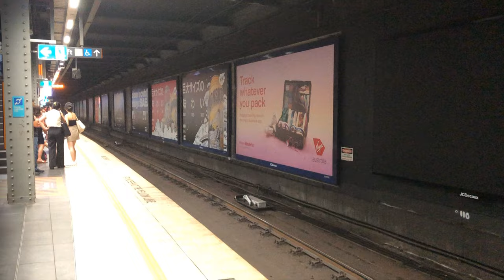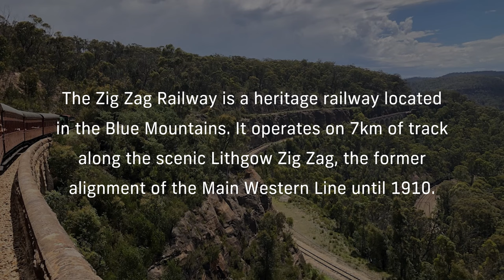Sydney Trains Compilation (incl. Sydney Trains, Metro, Intercity trains and Zig Zag Railway)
Don't complain about the bad rendering, I made it in Powerpoint ok.

In this video we see a bunch of different trains around Sydney including the Sydney Trains network, Sydney Metro and the NSW Trainlink Intercity network too. Stay til the end for bonus clips of a Mariyung D set transfer and the Zig Zag Railway!

Filmed and edited by gertiegoogoo (who doesn't know how to use any other editing software to get nice animations other than Powerpoint)
All photos and videos used were taken by them except for the network maps and OpenStreetMap screenshot.